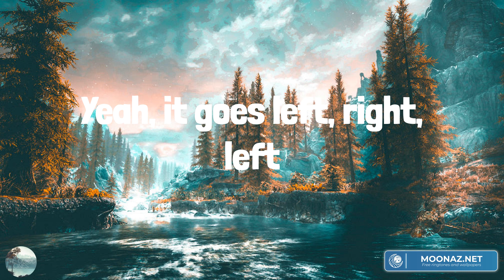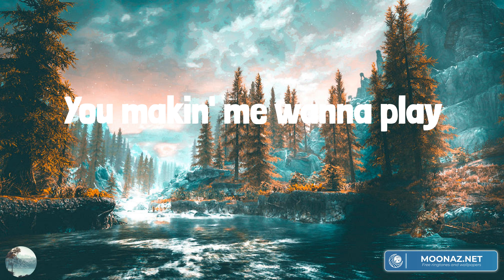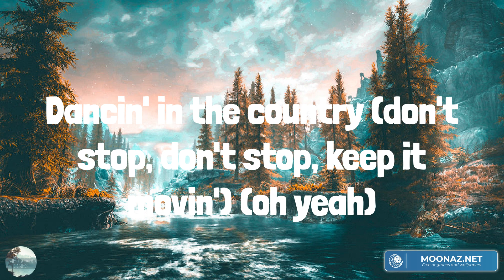Tyler Hubbard - Dancin’ In The Country (Lyrics)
Dancin’ In The Country Tyler Hubbard Lyrics

Put 'cha boots on, baby, we can do that
Move that, ah yeah
Silverado backbeat
You makin' me wanna lay ya down here in the pasture
Silverado backbeat
Ah yeah
I know you feel that heat
Watermelon summer
Sweep you off of both feet (ah yeah)
Out here where the sun sets
Silverado backbeat
Oh, I'm dancin' in the country (don't stop, don't stop, keep it movin')
Dancin' in the country (don't stop, don't stop, keep it movin') (oh yeah)
Oh, I'm dancin' in the country
Let's go